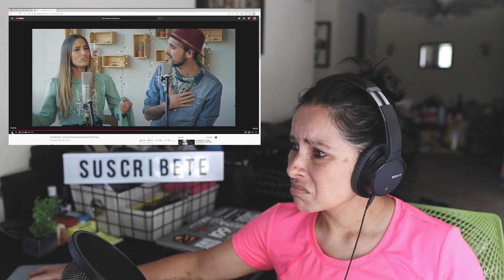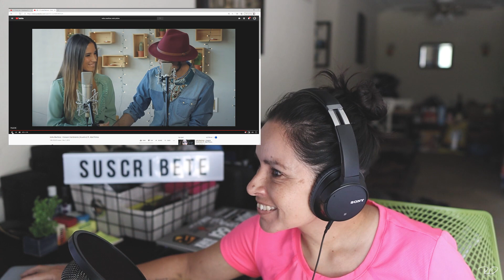[REACCION] VIDEO DE INDIA MARTINEZ ft. ABEL PINTOS | ACUSTICO - CORAZON HAMBRIENTO (VIDEO OFICIAL)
Aqui esta mi reaccion al acustico de India Martinez ft. Abel Pintos, cancion Corazon Hambriento. Apoyemos a estos tremendos artistas!

Hola Amigos! Espero que les guste este video, dime que te parecio y si tienes algun artista o cancion para recomendar, dejame tus comentarios!

Song: CORAZON HAMBRIENTO
Licensed to YouTube by LatinAutor, UNIAO BRASILEIRA DE EDITORAS DE MUSICA - UBEM, Abramus Digital, LatinAutor - UMPG, LatinAutor - PeerMusic, Muserk Rights Management, LatinAutor - SonyATV, UMPG Publishing, and 4 Music Rights Societies